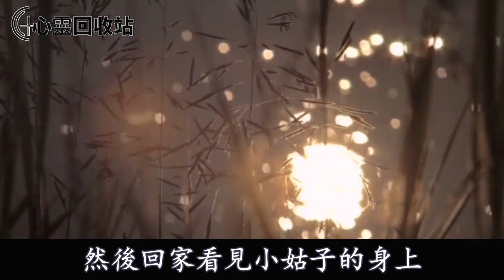已婚小姑子偷拿我首飾，穿我內衣，我報警後婆家人對我大打出手，我怒甩一視頻叫婆家人身敗名裂成笑話